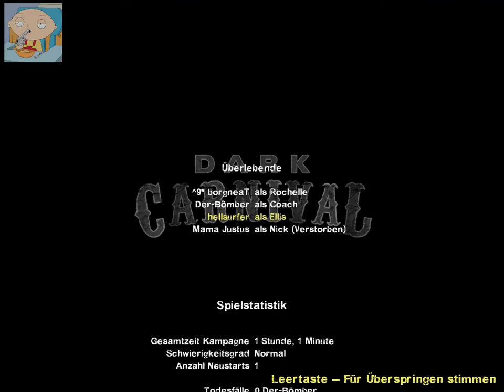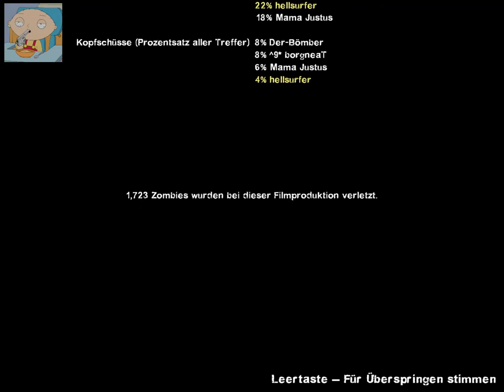L4D2 - Dunkler Karneval (04/04) Mama Justus stirbt und alle gucken weg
Nich sehr spektakulär, die offizielle Kampagne Dunkler Karneval... Diesmal hatte nur Tibor technische Probleme, sein Spiel hängt immer wenns rund geht...